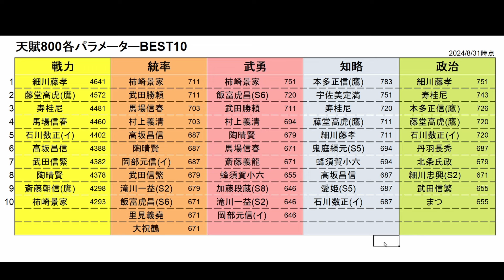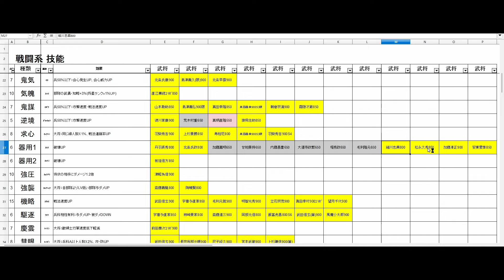【信長の野望 覇道】(シーズン8 相生相克) 徹底考察！旗持の仕組み (兵科・編成・戦法・技能・秘伝・縁・育成・部隊・副将・与力)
皆様のお役に立てていれば幸いでございます(o*。_。)oペコッ

★★★こんな動画もいかが♪★★★